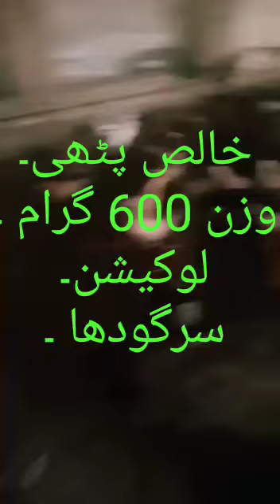Golden mystery mix Mall